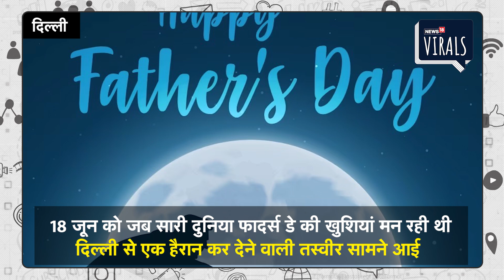Father's Day के दिन पिता ने गुस्से में अपने बेटे को चाकू मारकर किया घायल | CCTV | Viral | Delhi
Father's Day | ये सीसीटीवी फुटेज आईपी एक्सटेंशन के आशीर्वाद अपार्टमेंट का है... जहां एक पिता ने गुस्से में अपने बेटे को चाकू मारकर घायल कर दिया...आरोपी पिता का नाम अशोक सिंह है जबकि बेटे का नाम आदित्य है. आदित्य को अस्पताल में भर्ती कराया गया है...पुलिस ने आरोपी को गिरफ्तार कर लिया है.
अशोक सिंह रिटायर्ड इंजीनियर है।